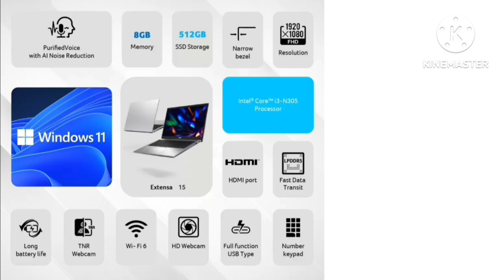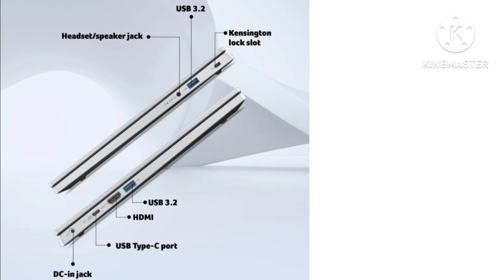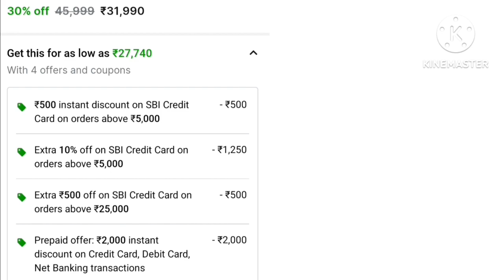Acer Extensa i3 12th Gen Laptop | Intel i3 N305 Processor laptop | Price crashed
Acer Extensa i3 12th Gen Laptop | Intel i3 N305

इतना सस्ता कैसे ? | Best MSI Laptop with Intel 13th Gen Processor

✅  MSI Modern 14
◼ i3-1315U, (8GB/512GB NVMe SSD)

✅  MSI Modern 15
◼ i5-1335U, (8GB/512GB NVMe SSD)
◼ i5-1335U, (16GB/512GB NVMe SSD)
◼ i7-1355U, (16GB/512GB NVMe SSD)

About Video !